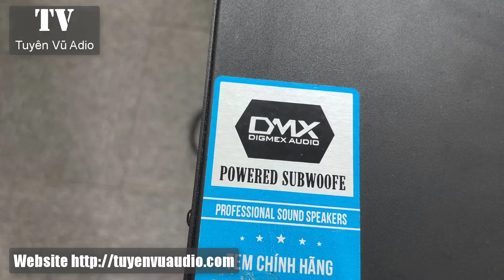Cục Đẩy DMX 4850 4 Kênh Mạch Class H Gía Rẻ Giật Mình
Đặc điểm nổi bật của Cục đẩy công suất DMX  MP-4850
➣  Sở hữu mức công suất cực khủng 650W/ CH (8Ω stereo), 1700W/ CH (4Ω stereo) giúp khuếch đại tín hiệu âm thanh ra loa siêu nhanh và nhạy mang đến không gian âm nhạc chân thực, sống động.

➣  Sở hữu Mạch Công suất kiểu Class H, Sử dụng biến áp Xuyến. Tương thích với nhiều thiết bị nên người dùng có thể dễ dàng phối ghép để tạo nên dàn âm thanh chuyên nghiệp.

➣  Được trang bị lỗ thoát hơi ở mặt trước cùng quạt tản nhiệt ở mặt sau sẽ đảm bảo hoạt động ổn định trong thời gian dài với cường độ cao, từ đó nâng cao thêm độ bền và tuổi thọ.

➣  Trang bị các chế độ bảo vệ điện áp thấp, ngắn mạch, nhiễu sóng siêu âm, quá nhiệt giúp đảm bảo cho cục đẩy hoạt động ổn định trong thời gian dài mang tới chất lượng âm thanh tuyệt vời.

Điện áp: AC 220V / 50-60Hz
Công suất đầu ra: 4 (kênh) x 850W / 8Ω. 4 (kênh) x 1700W / 4Ω. 2 (kênh) x 3200W / 8Ω / Bridged
Kết nối đầu vào và link: Rack Canon đực, cái XLR
Kết nối đầu ra Loa: 4 rack Speakon
Dải tần đáp ứng: 20Hz – 20KHz
S/N Ratio: 100dBA
Crosstalk:  90dBA
Damping Factor: 800
Voltage gain: 39dB
Kích thước (Size) (HxWxD): 88x483x502 mm

Video này Tuyên Vũ Audio sẽ giới thiệu với quý vị khán giả về Cục Đẩy DMX 4850 4 Kênh Mạch Class H Gía Rẻ Giật Mình, ngoài ra các bác có thể tham khảo về các loại vang cơ lai số caf, vang cơ avpro, vang cơ dmx asp 1000 bên em.